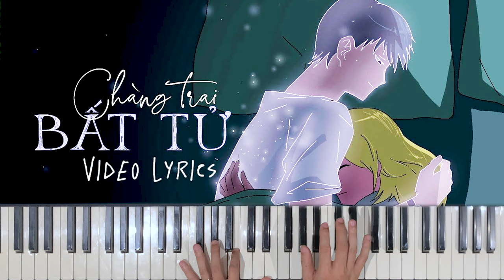Chàng Trai bất Tử - An Vũ, Sino Full Piano cover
Arista Music Center:
   • Trung Tâm Âm Nhạc chất lượng tại Nha Trang, chuyên đào tạo các chuyên ngành Piano, Violin, Guitar, Thanh Nhạc.
   • Buôn bán trao đổi nhạc cụ nhập khẩu Nhật Bản.
   • Địa chỉ: Đường số 13 KĐT Lê Hồng Phong 2, Nha Trang, Khánh Hoà